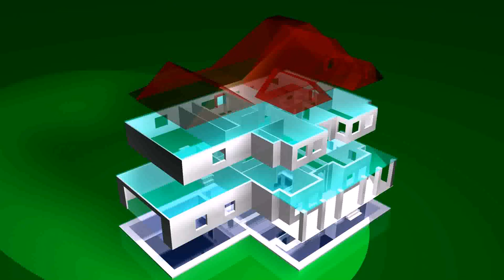Best Small House Plans For 2013 - Gif Maker DaddyGif.com (see description)